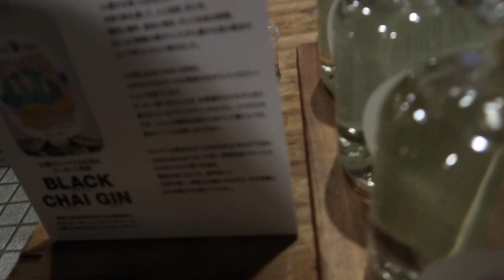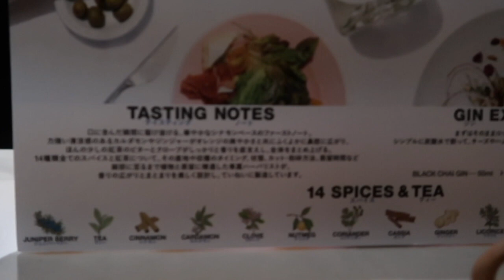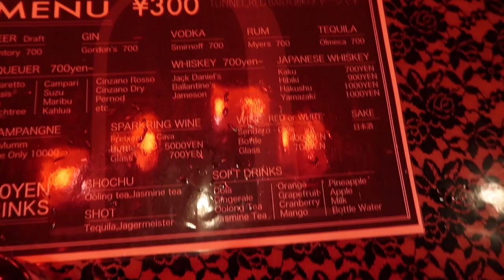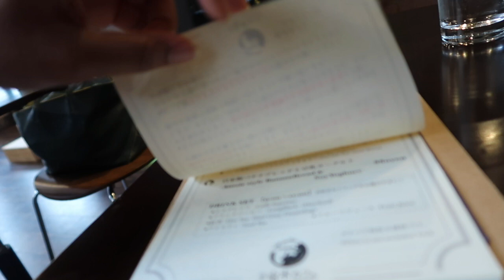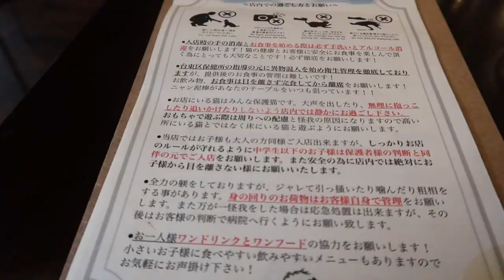Goodbye Korea | Sleepless in Shibuya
This video is about traveling to Japan to spend time with my cousin. Have you ever been to Japan? How was it for you?